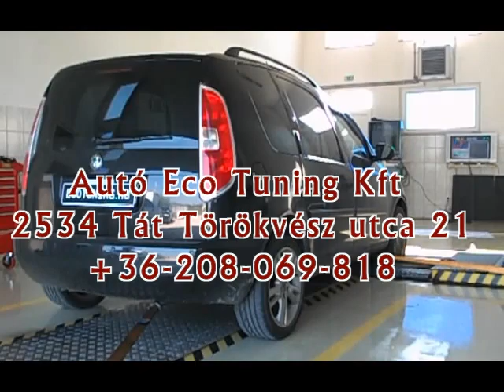Skoda Roomster 1.4TDI 70LE Chiptuning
Skoda Roomster 1.4TDI 70LE Chiptuning Teljesítménymérés